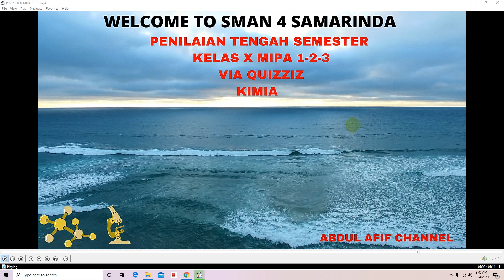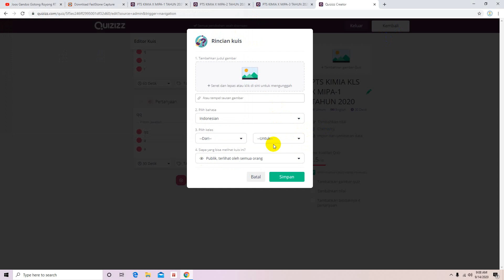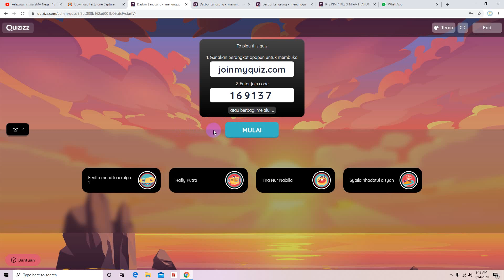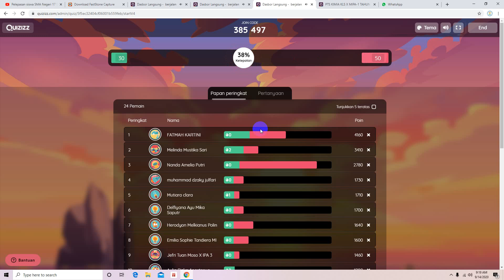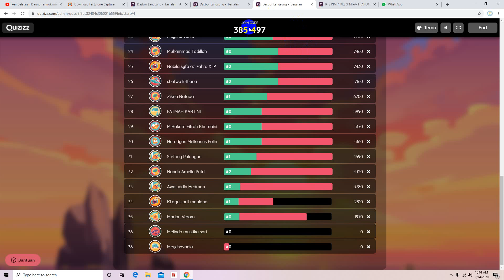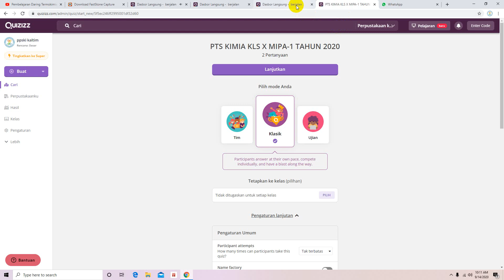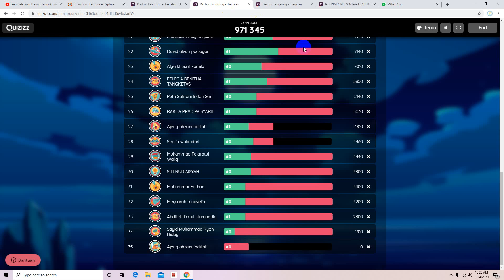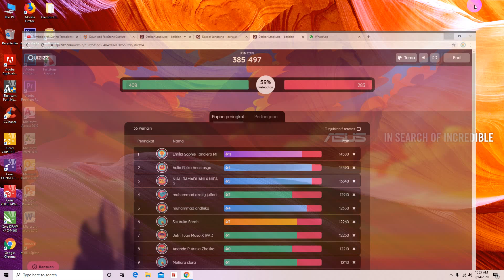Live Penilaian tengah semester Kimia Kelas X MIPA-1,2,3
Pelaksanaan Penilaian tengah semester tahun pelajaran 2020/2021 mata Pelajaran Kimia